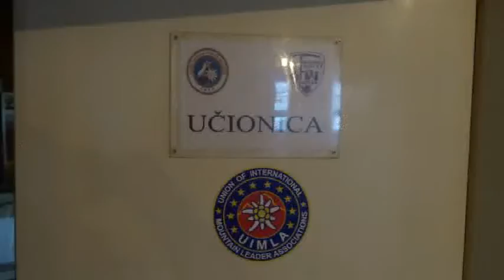Okič - SGVH (Združenje gorskih vodnikov Hrvaške)